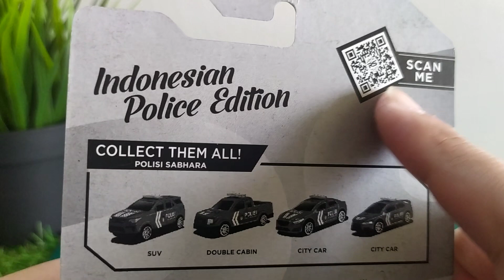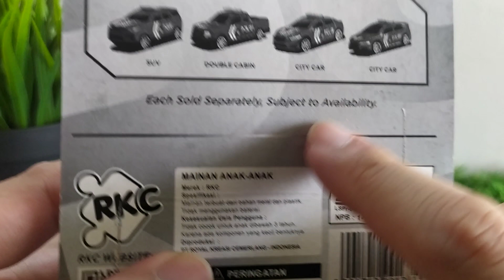ROLL SPEED | DIECAST | TOYOTA FORTUNER POLISI SABHARA | 297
Menu koleksi ke-297 hari ini adalah :
ROLL SPEED | DIECAST | TOYOTA FORTUNER POLISI SABHARA

Baru punya 1 ini diecast merk dalam negeri. not bad guys...lanjutkeun!!!